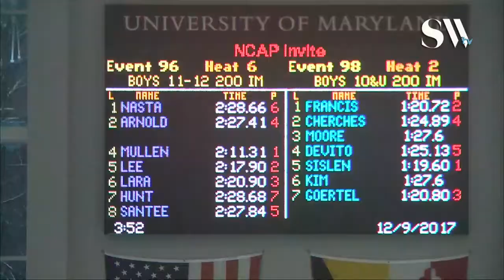Boys 11 12 200 IM Prelims Heat 6